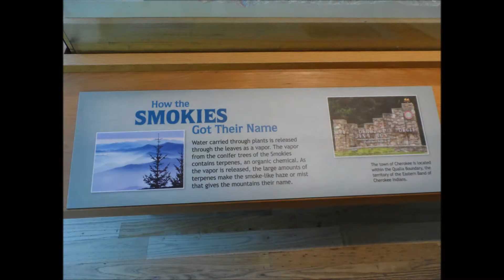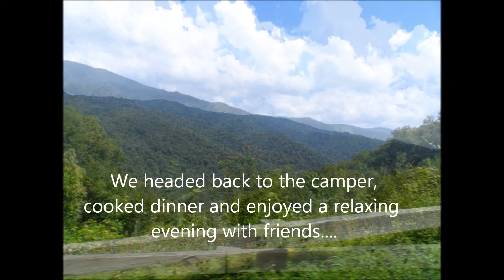Maggie Valley NC - Hillbilly Campground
We loaded the bike, hooked up the camper and headed to Hillbilly Campground in Maggie Valley NC.  On the bike we rode the Blue Ridge Parkway to Cherokee NC and then on to Clingmans Dome.  A wonderful long weekend with lots to see and do.